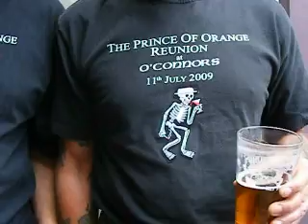Prince of Orange Reunion ll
Random video footage from the second Prince of Orange reunion, held at O'Connors in Chelmsford, Essex on 17 July 2010